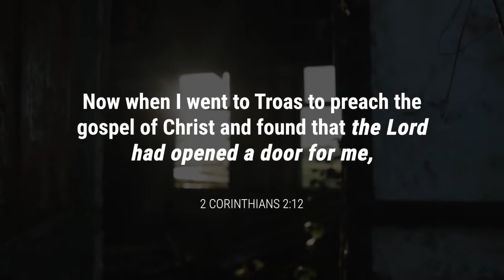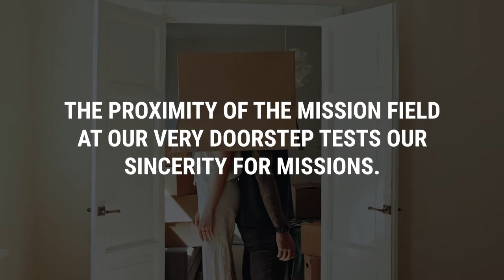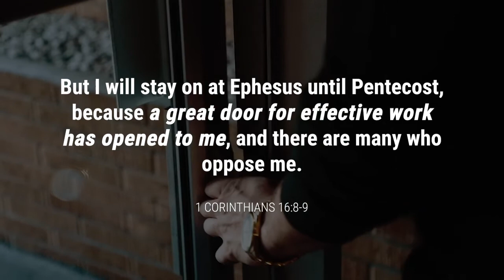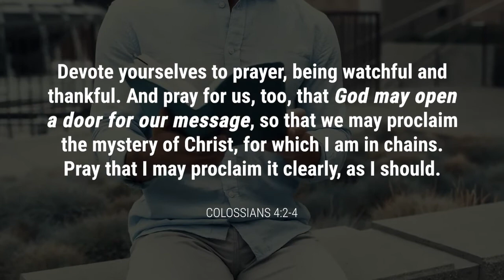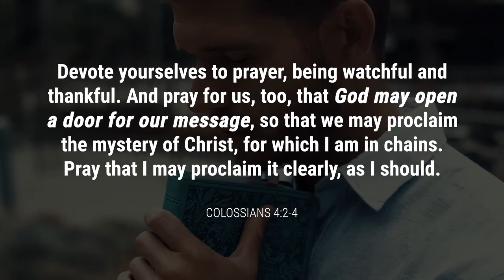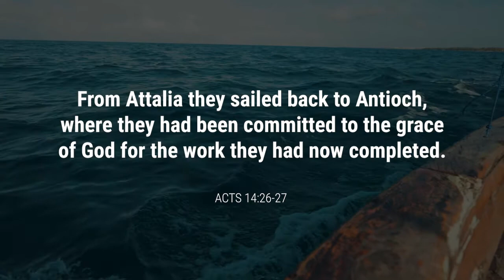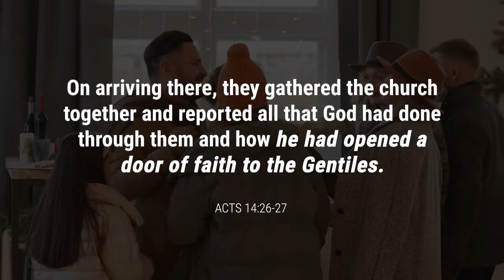20210425AM - James Hudson Taylor IV - Doors Of Missions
2 Corinthians 2:12, 1 Corinthians 16:8-9, Colossians 4:2-4, Acts 14:26-27